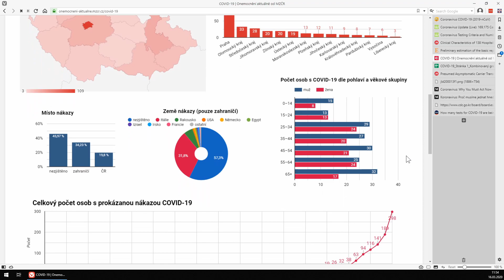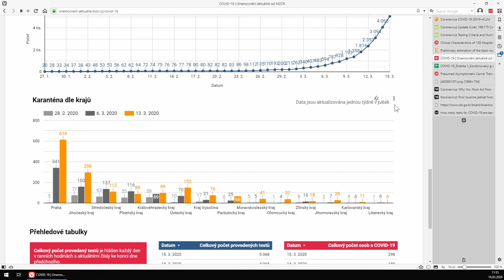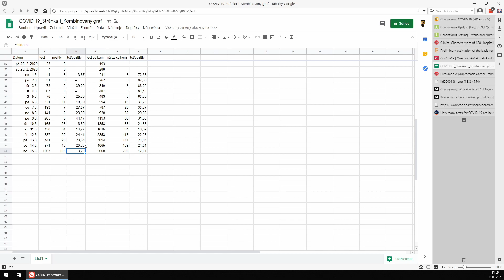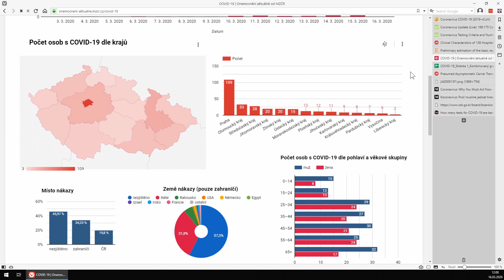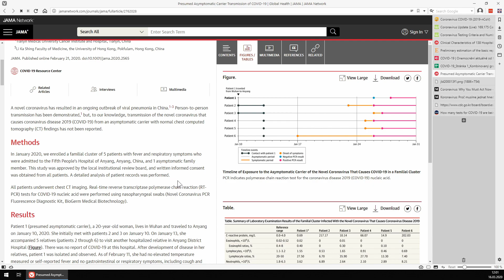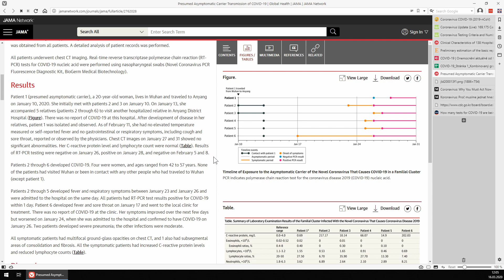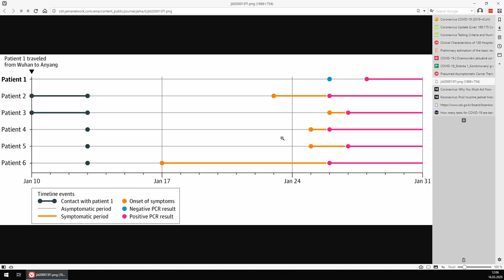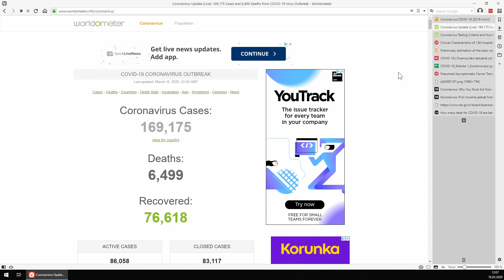Koronavirus Data - 01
Nějaké zajímavosti z dat, která jsem našel.